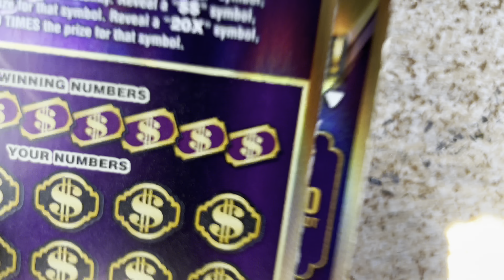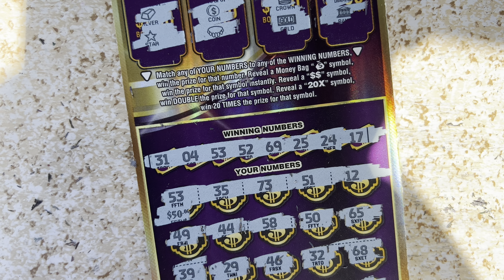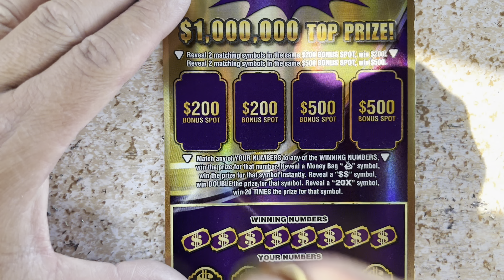5X CASINO 🎰 venían juntos 1&2 ganadores 💰 y más tickets